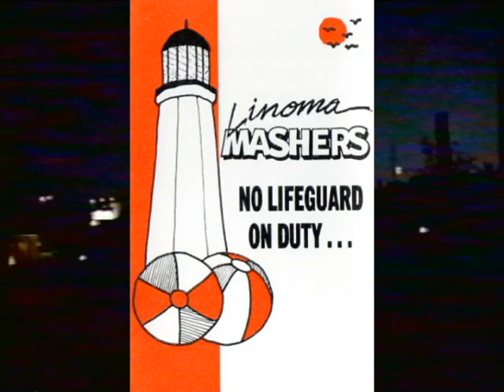Limoma Mashers Live On The Boat!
Linoma Mashers Live on the Riverboat! Summer of 97
Tune is Liquidator by The Skatalites.